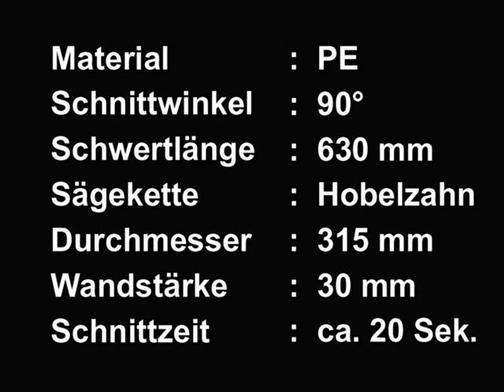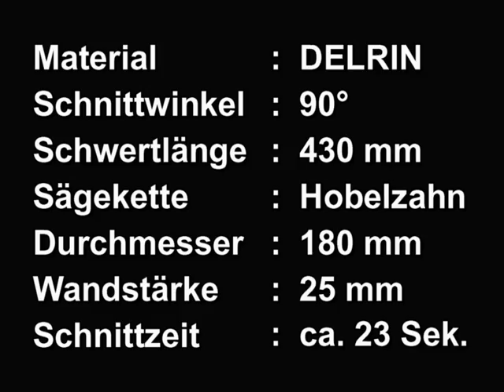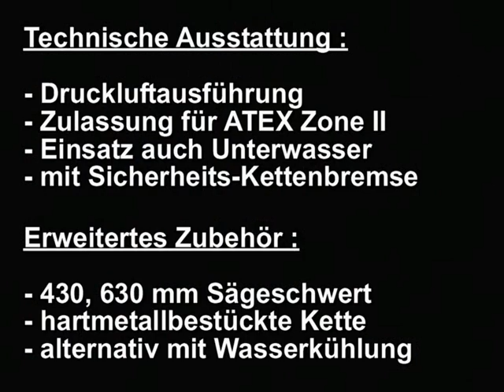SPITZNAS Druckluft Kettensäge mit Spannvorrichtung zum Schneiden von Kunststoffrohren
Die SPITZNAS druckluftbetriebene Kettensäge mit Spannvorrichtung zum Schneiden von Kunststoffrohren ist ideal für das rechtwinklige Schneiden von Kunststoffrohren bis 450 mm (18") Durchmesser. Sie wird u.a. im Gas- und Wasserleitungsbau eingesetzt und ist zudem noch für die ATEX Gerätegruppe II zugelassen. Sie kann in Feuchträumen sowie auch Unterwasser eingesetzt werden. Ein zusätzlicher Wasseranschluss ermöglicht das Kühlen mit Wasser für spezielle Kunststoffe. Weiteres Zubehör wie Sägeschwerter oder Ketten unterschiedlicher Qualität, Wartungseinheiten, Druckluftschläuche und Anschlüsse usw. stehen zur Verfügung.